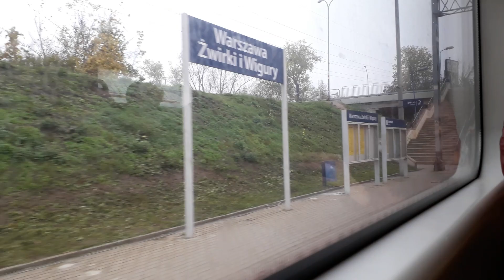Pesa 27WE-011f SKM Warszawa linia S2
linia S2 Warszawa Lotnisko Chopina - Sulejówek Miłosna
Warszawa Lotnisko Chopina - Warszawa Śródmieście
Rok Produkcji : 2012
z Zajezdni ?
Producent : Pojazdy Szynowe PESA Bydgoszcz S.A.